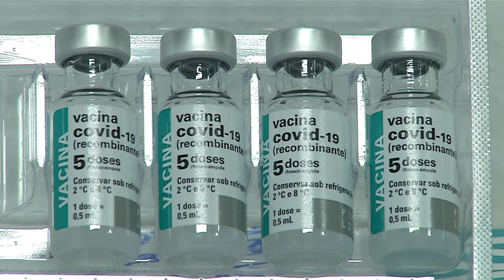Aumento de casos de Covid-19 segue preocupando lideranças do setor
Saúde: Com o aumento dos casos de Covid-19, a Secretaria de Saúde pode retomar medidas de contenção.